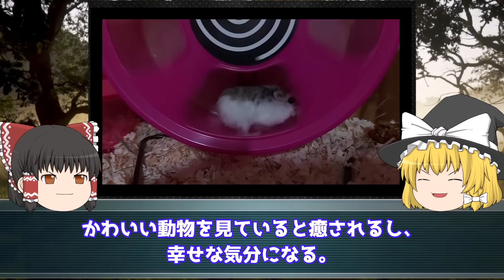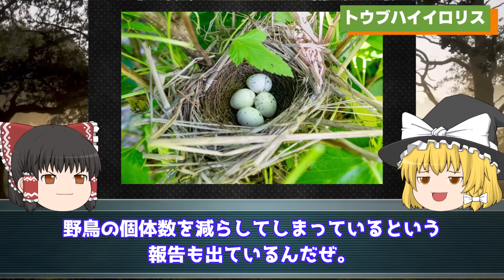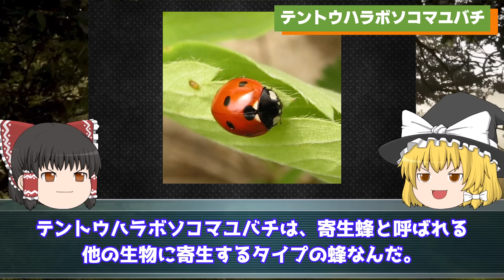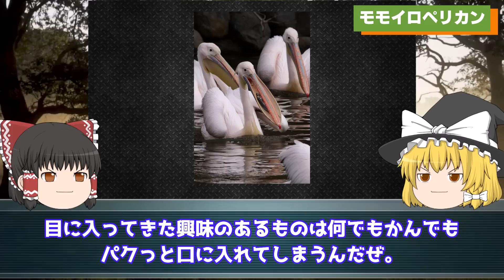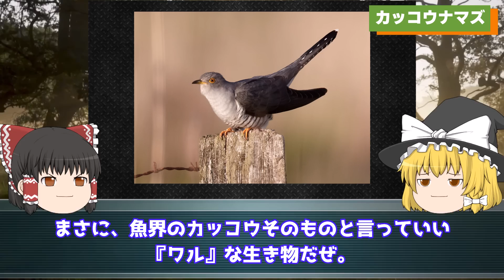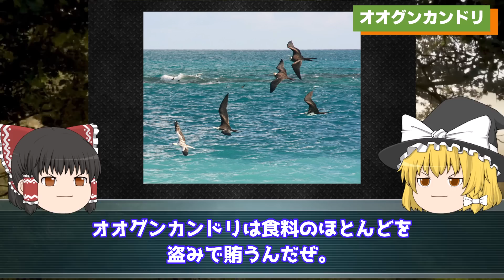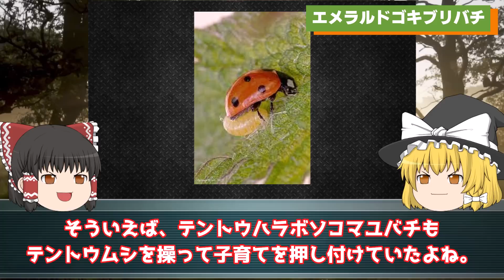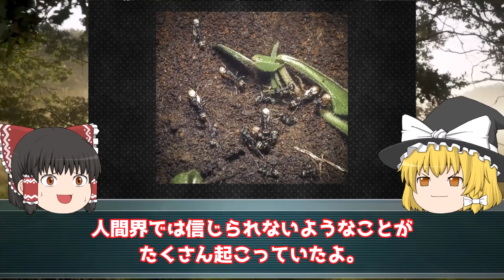【ゆっくり解説】実は案外「ワル」なんです…悪い生物たち8選を解説/托卵に窃盗に奴隷…⁉生物たちの生存戦略とは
世の中には様々な可愛いと言われる動物が存在しています。
しかし、そのような動物の中でも、よくよく知ってみると案外「ワル」な動物もいたりするのです。
また、中にはとてつもなく「ワル」をしている生物もいます。

そこで今回は、「ワルい生物たち」というテーマで、8種類の様々な「ワル」な生き物について紹介していきます。
なお、ここで言う「ワル」はあくまで人間側の視点です。
生物たちはそれぞれ賢明に生きているので、その点をご理解いただいた上でご覧ください！